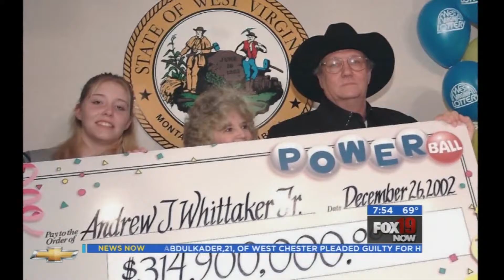Simply Money Q&A: How to D-I-Y your own lottery "winnings"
Let's face it: your chances of actually winning a big lottery jackpot is slim to none. But you don't have to leave your financial future up to chance! Simply Money's Nathan Bachrach joins FOX19 NOW to explain how you can D-I-Y your own "winnings."